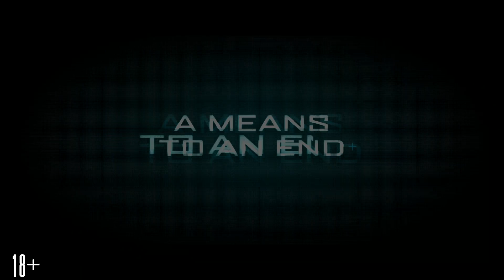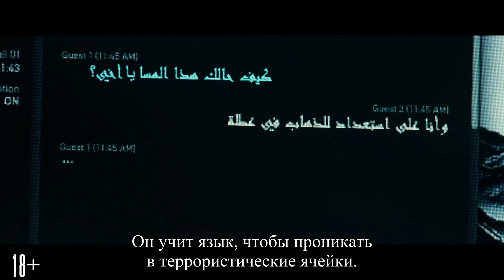Наёмник - Фичер "Идти до конца"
В кино с 28 сентября